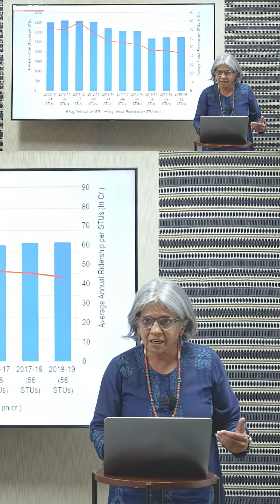publicbus vs car registrations define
In this episode, Sunita Narain addresses the critical issue of urban mobility in India.

She highlights how traffic congestion is not just a personal inconvenience but a major challenge with significant costs to the economy and public health, particularly air pollution. Drawing on a report (read our full special reportage on 'How India Moves', from her colleagues at Down to Earth and the Centre for Science and Environment, she reveals surprising trends found in a study of 50 Indian cities.

Ms. Narain argues that the exponential growth of private vehicles, especially cars, is consuming road space while moving a disproportionately small number of people. She stresses the importance of prioritizing and improving mass transit systems like buses, which are declining in number despite being the most efficient way to move large populations.

The show emphasizes that the future of urban mobility lies in moving people, not cars, by investing in integrated public transport, regulating para-transit, and creating safe, walkable, and cycle-friendly cities.